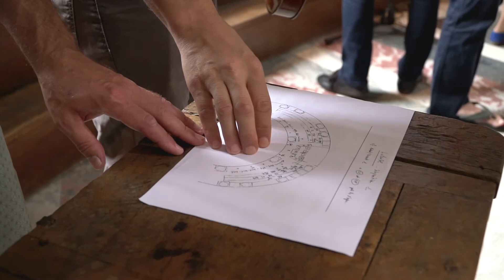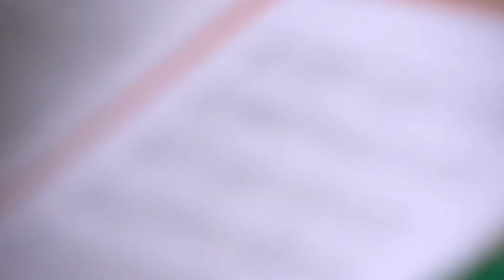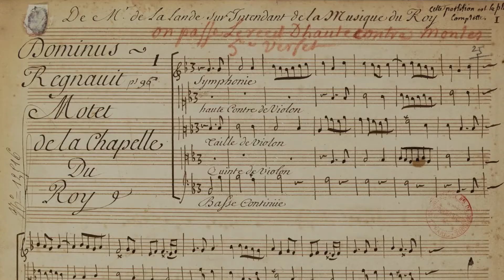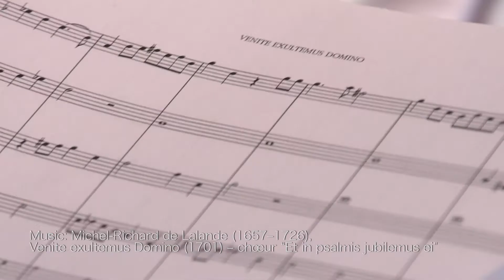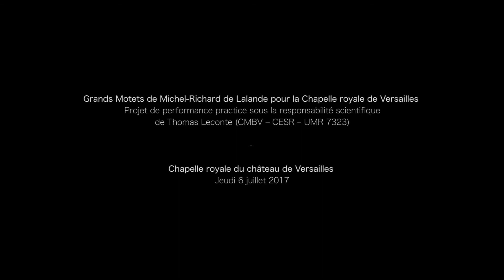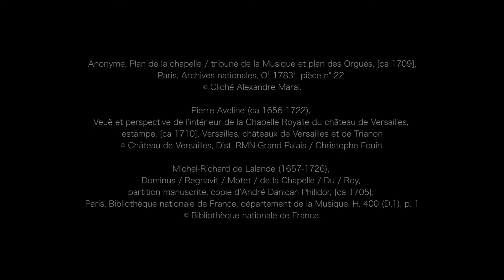Les grands Motets de Lalande pour la Chapelle royale du Château de Versailles - Performance practice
Projet de performance practice sous la responsabilité scientifique de Thomas Leconte (CMBV – CESR – UMR 7323)

Michel-Richard de Lalande
Grands Motets

En juillet 1710, Louis XIV inaugure la chapelle définitive du château de Versailles, véritable apogée d’un long processus de mise en scène de la dévotion royale, qui s’est mis en place durant la première moitié du règne dans les différentes chapelles utilisées par la cour, notamment à Chambord, Fontainebleau, Saint-Germain-en-Laye, ou dans le premier Versailles. Toutes les recherches menées durant cette période pour « mettre en son » la dévotion publique du roi trouvèrent naturellement leur apothéose dans ce dernier grand chantier mené par Louis XIV, et dans le dispositif musical spécifiquement adapté pour la liturgie royale, que les musiciens de la Chapelle – et notamment le plus fameux d’entre eux, Michel-Richard de Lalande – contribuèrent à façonner. Ces recherches eurent elles-mêmes des répercussions déterminantes sur l’évolution du grand motet, genre emblématique de la musique religieuse française. Dans la continuité de travaux entamés en 2013, ce projet vise à expérimenter le dispositif musical spécifique de la chapelle de 1710 (disposition en tribune, autour de l’orgue, restitution des effectifs historiques, placement des musiciens, etc.), sur des motets composés par Lalande dans la période de construction du nouvel édifice (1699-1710), et donc pensés selon ses caractéristiques architecturales et acoustiques. Cette expérimentation, au plus près des éléments historiques dont nous disposons, apportera un éclairage inédit sur ces oeuvres novatrices.

Chantal Santon-Jeffery, dessus
Reinoud van Mechelen, haute-contre
François Joron, taille
Lisandro Abadie, basse-taille
Collegium Marianum
(Jana Semerádová, direction artistique)
Les Pages et les Chantres du Centre de musique baroque de Versailles
Olivier Schneebeli, direction musicale